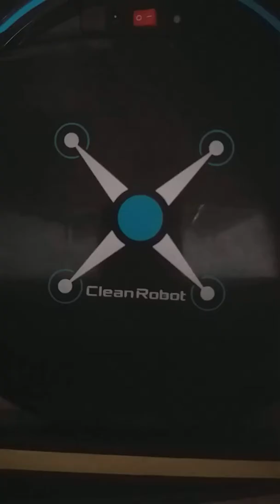CLEAN ROBOT Disassembly - פתיחת שואב אבק רובוטי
במדריך המצולם הזה, אני אפתח את הרובוט על כל ברגיו על מנת להראות לכם מה יש בפנים, לעיתים נתקעות כל מיני שאריות אבק בתוך המאוורר ולכן לעיתים רחוקות צריך לנקות את המאוורר של שואב אבק הרובוטי. קחו בחשבון שפתיחה שווה איבוד אחריות, ויש סיכוי שתעשו נזק למוצר ולעצמכם לכן המנעו מכך והשאירו זאת למומחים. המדריך נעשה לידיעה בלבד.